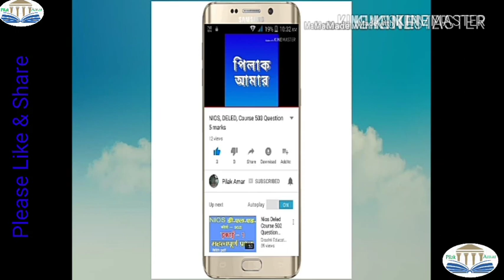Important Mcq of Course-505 Unit-10, Nios Deled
My smart phone

My second smart phone

My Mic

My Headphone

32 GB memory card

Canon Camera